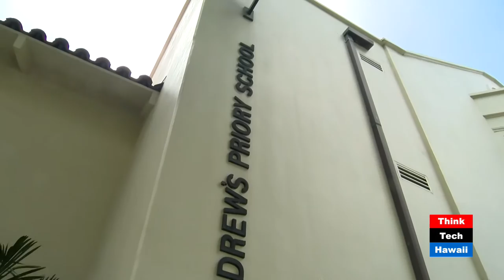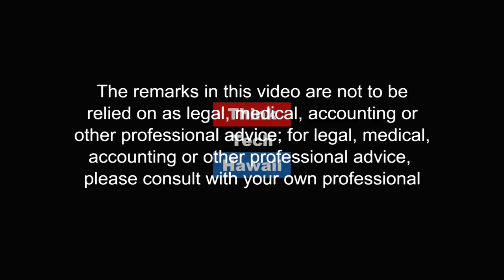Aloha Mexico - Consul General of Mexico D. Gemi Jose Gonzalez Lopez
Gemi Gonzalez is the Consul of Mexico in San Francisco, he was in Hawaii for his first official visit and we joined him in one of his stops, the St. Andrew’s Schools to talk about his background, Mexico’s position on US politics, his agenda for his trip to the islands, how he sees the future of Mexicans in Hawaii and much more.